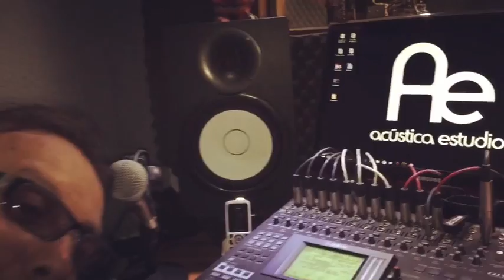Gerardo frontman de Vantroi